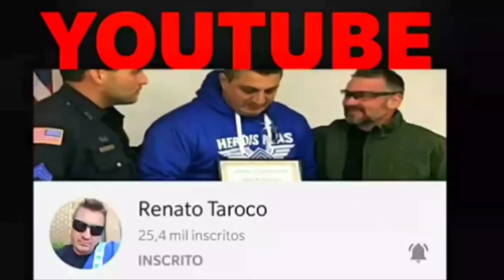Cai no discurso de ódi0 perdi minha página no Facebook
Cai no discurso de ódi0 perdi minha página no Facebook, chamada Renato Taroco, com 522 mil aliados de batalha, após eu ter  ao falado da trans Susy.